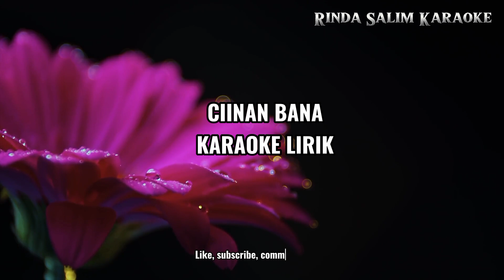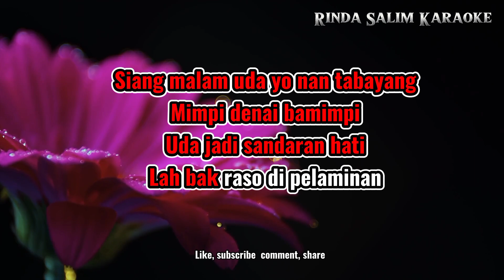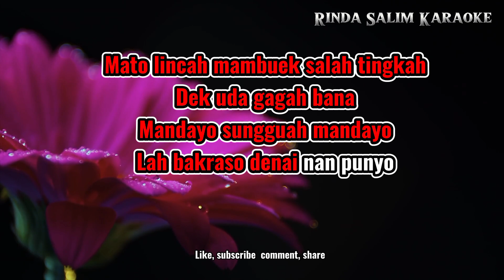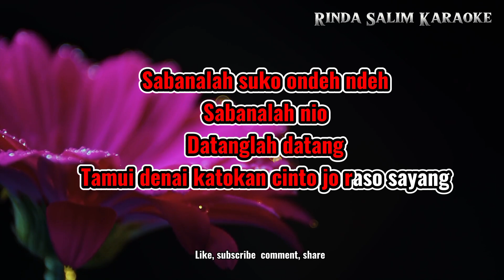CIINAN BANA VERSI REMIX | KARAOKE NADA WANITA